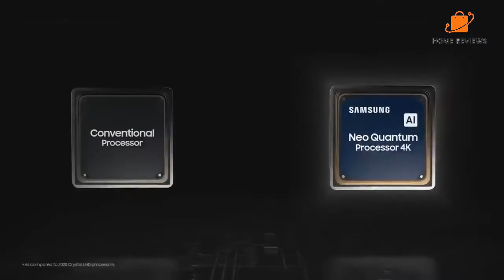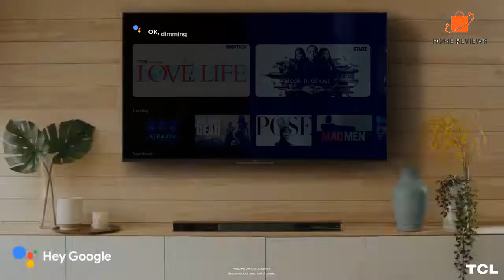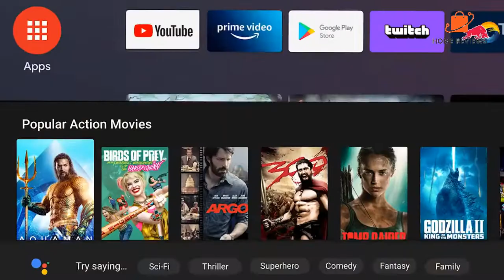TOP 5: Best 50 inch TVs 2023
Thinking to buy the Best 50-inch TVs? This video will inform exactly which are the Best 50 inch TVs 2023 on the market today.

1. SAMSUNG 50-Inch Class Neo QLED QN90A Series - 4K UHD Quantum HDR 24x Smart TV with Alexa Built-in

2. TCL 50" Class 5-Series 4K QLED Dolby Vision HDR Smart Google TV

3. LG Class OLED evo C2 Series Alexa built-in 4K Smart TV, 120Hz Refresh Rate, AI-Powered 4K, Dolby Vision IQ and Dolby Atmos, WiSA Ready, Cloud Gaming

4. Hisense 50-Inch Class H8 Quantum Series Android 4K ULED Smart TV with Voice Remote

5. Toshiba 50-inch Class C350 Series LED 4K UHD Smart Fire TV

Portions of footage found in this video is not original content produced by Home Reviews. Portions of stock footage of products was gathered from multiple sources including, manufacturers, fellow creators and various other sources.